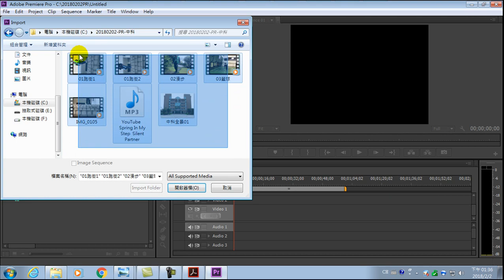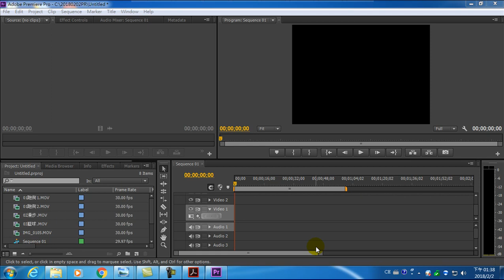微電影製作-10.載入素材 - 圖片、音樂、影片(Premiere Pro)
10.載入素材 - 圖片、音樂、影片(Premiere Pro)